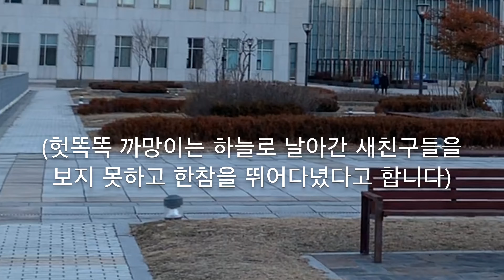까망일지 제10화 떠나버린 친구들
까망이의 백치미 매력